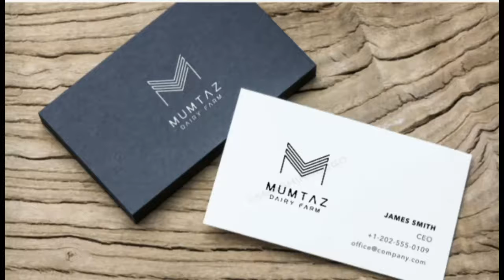Dairy Farming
Acorn Dairy Cows Enjoy Turnout